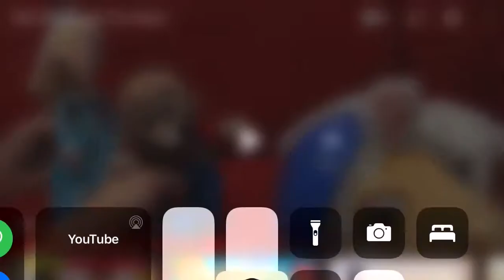SML Clip: Jeffy Turns into a Sheep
Taken from SML Movie: Jeffy The Sheep